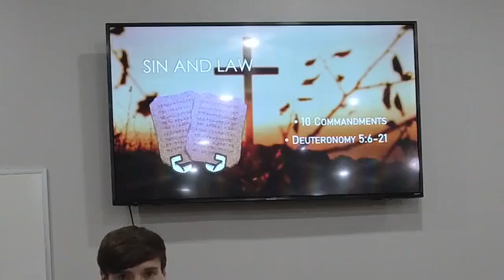Brother Caden Howel The Way to Salvation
In tonight's video, Brother Caden leads us through the miracle of Salvation. We owed a debt that we couldn't pay, and Jesus paid a debt that he did not owe.  Grace is simply Amazing!